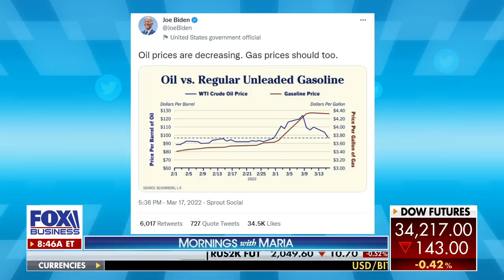Biden’s oil blame game impacts this group the most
White House targets Putin and Big Oil companies for sky-high gasoline prices, as small business deal with the fallout. FOX Business’ Jeff Flock breaks down the myths vs. facts of Biden’s gas price blame.